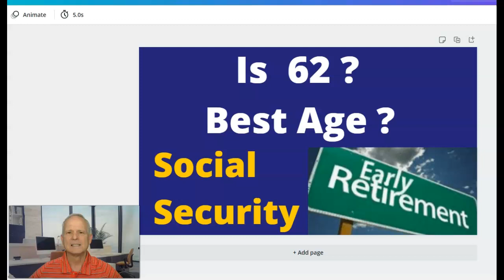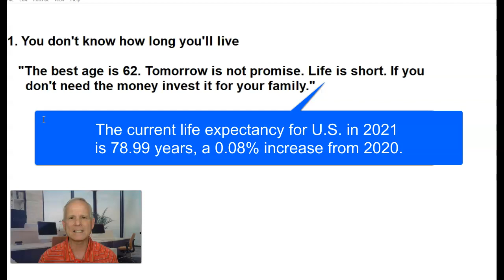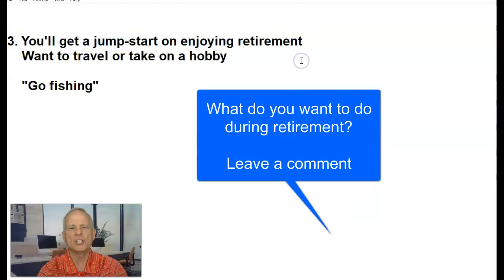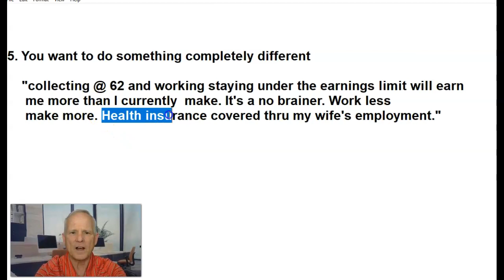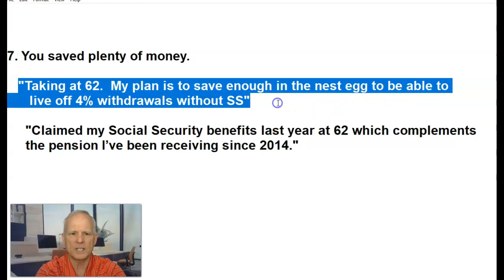Is 62 Best Age For Early Retirement Social Security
In this video we will explore if Age 62 is the best age to retire early and file for Social Security.